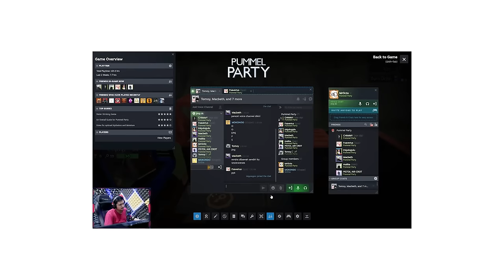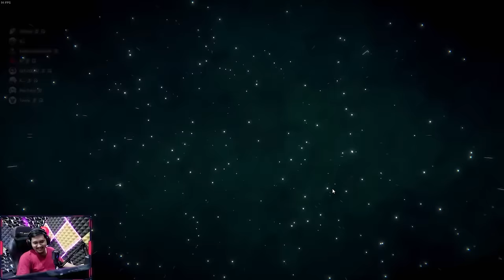NAIK KERETA API, JROG JROG JROGGG - Pummel Party Indonesia